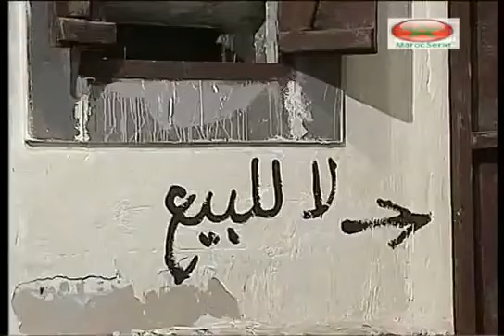Zayd Na9s épisode 11 زايد ناقص الحلقة